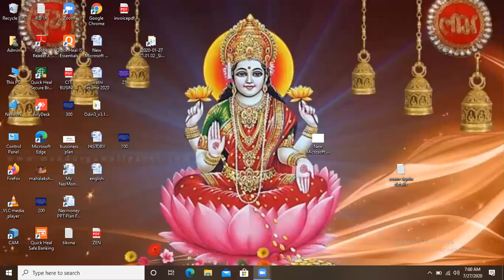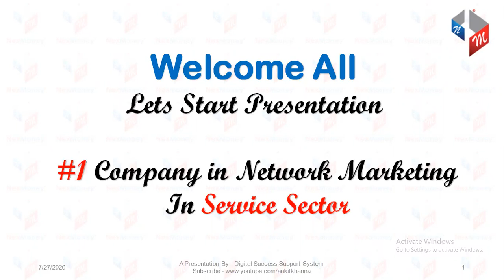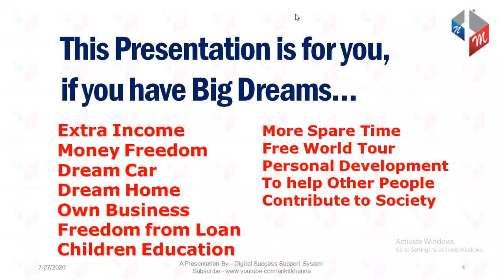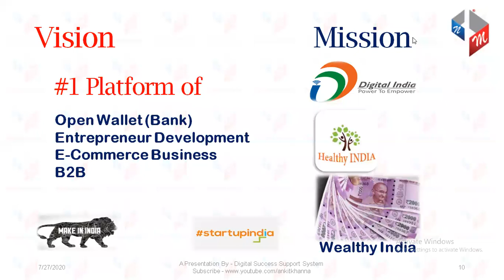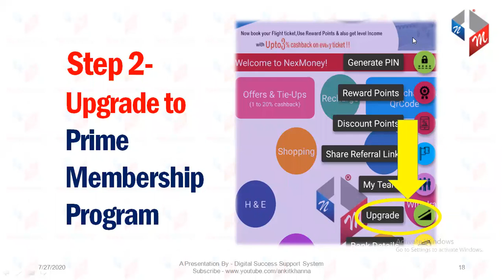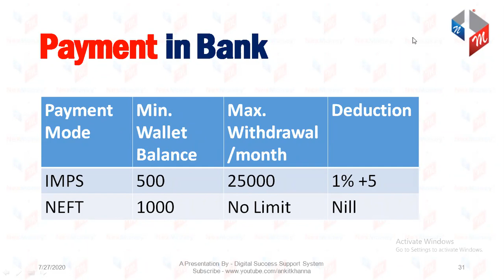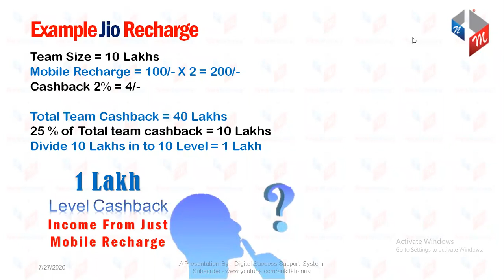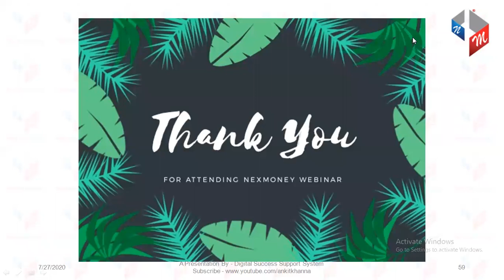NexMoney TELUGU Presentation CONTACT#8099493514/9246152314